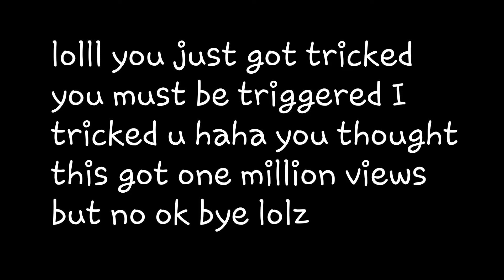1M Views!?!?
Lolz this is what happens when idk what to upload 😂😂😂